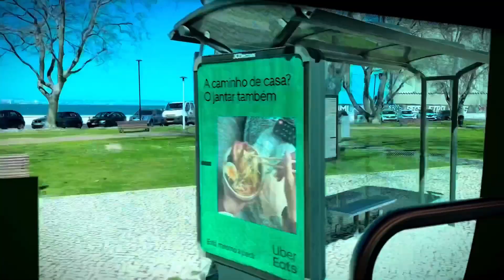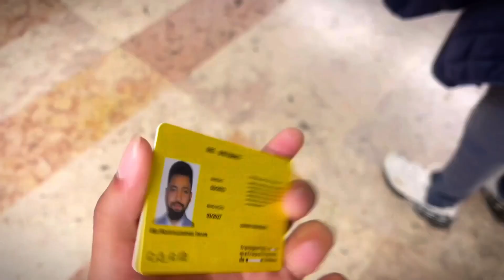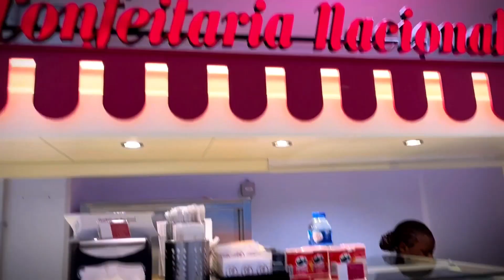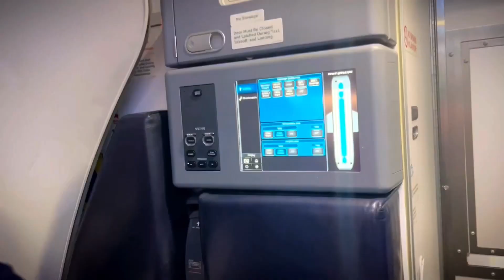Portugal (Lisbon) to Malta | Europe I Imran Imu | Vlog 16